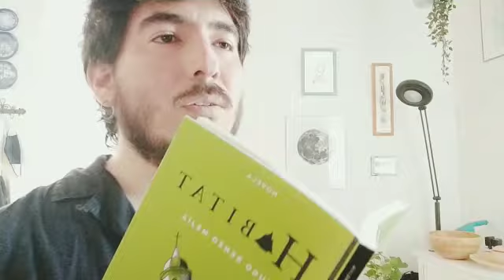Hugo Renzo Mejía, "Hábitat", Textofilia, Presentación (Ciudad de México)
FIL ALTERNA 2020 Hugo Renzo Mejía, Textofilia, Presentaciones (Ciudad de México)